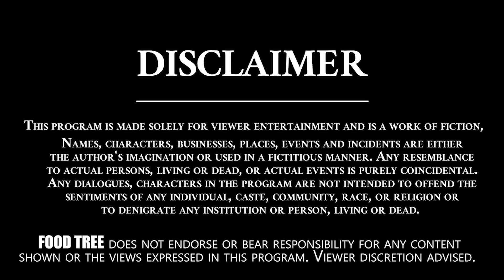Tips To make Soft & Spongy Idli | Soft Idli Batter Preparation | Spongy Idly preparation | Food Tree